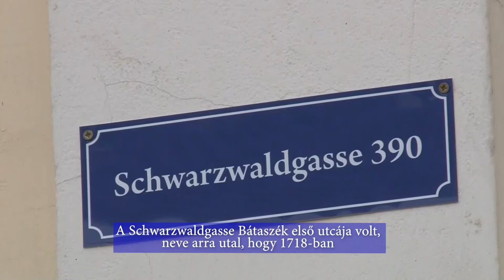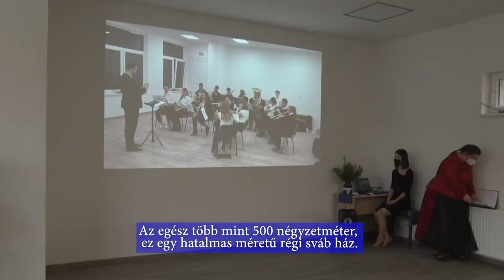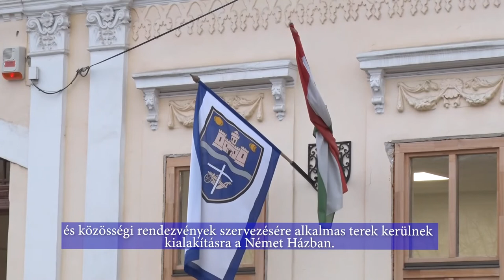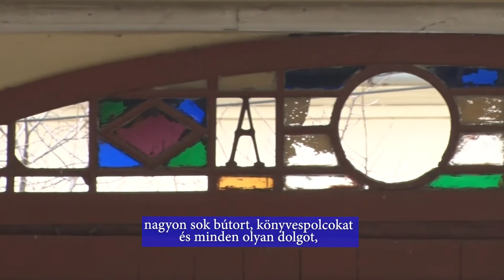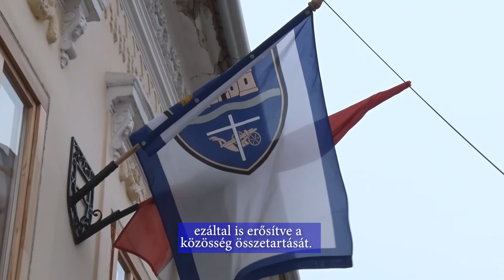Lezárult a bátaszéki Német Nemzetiségi Ház felújításának első szakasza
Lezárult a bátaszéki Német Nemzetiségi Ház felújításának első szakasza / Erste Etappe der Sanierung im Badesecker Deutschen Nationalitätenhaus abgeschlossen

Az egykor szebb napokat látott Schneider-házat Bátaszék városa másfél évvel ezelőtt adományozta a Német Nemzetiségi Önkormányzatnak. Az épület felújításának első szakasza lezárult, január utolsó szombatján ünnepélyes keretek között avatták fel a Német Nemzetiségi Ház első két termét.

Das einst viel schöner ausgesehene Schneider Haus wurde vor anderthalb Jahren von der Badesecker Selbstverwaltung der Deutschen Selbstverwaltung geschenkt. Die erste Etappe der Sanierung des Gebäudes wurde abgeschlossen, am letzten Januarsamstag wurden die ersten zwei Säle des Deutschen Nationalitätenhauses feierlich eingeweiht.